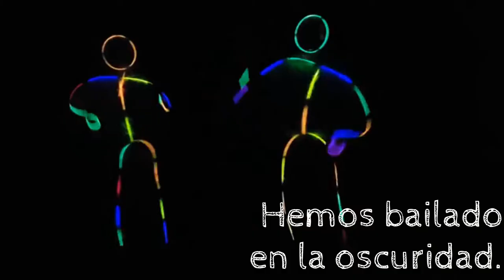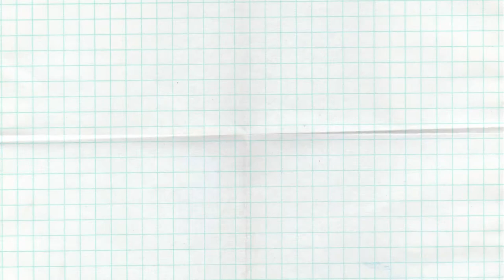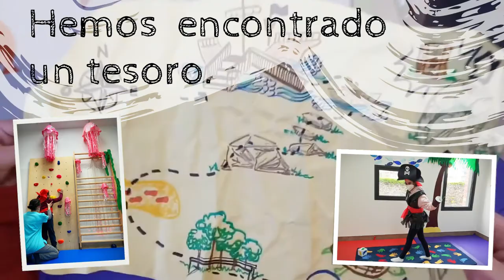Fin de curso 20-21 en el Cole Padre Apolinar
Desde nuestro Colegio de Educación Especial Padre Apolinar compartimos este divertido vídeo dedicado a todos/as nuestros/as Alumnos/as que han sido los/las grandes protagonistas de este curso escolar 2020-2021 tan diferente, especial y complejo. Porque estamos orgullosos de todos/as y cada uno/a de vosotros/as, porque nos habéis demostrado que superáis las barreras y dificultades con muchísimo valor y fuerza.

Gracias al grupo MARLANGO, liderado Leonor Watling y Alejandro Pelayo, por autorizarnos a poner vuestra fantástica música a este video creado para todos/as.

También queremos dar las gracias al grupo HAPPENING y a LYONA por haber colaborado durante este curso escolar con nosotros/as, al CEDREAC, a SEOBIRBLIFE (Sociedad Española de Ornitología), a SEA (Sociedad Española de Acústica) y a Amunike (Ex-jugador del FC Barcelona) porque todos/as habéis aportado lo mejor de vosotros/as en este curso.

Con toda la emoción del final de curso, os deseamos el mejor verano a todos/as. ¡Sed muy felices!